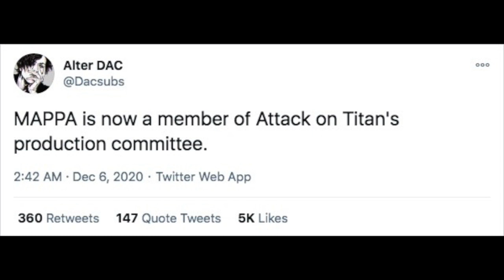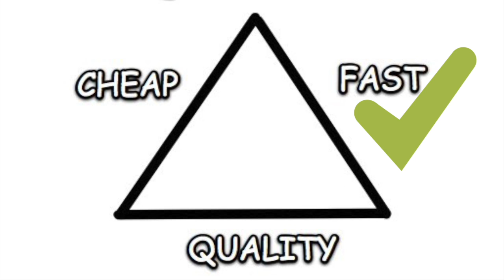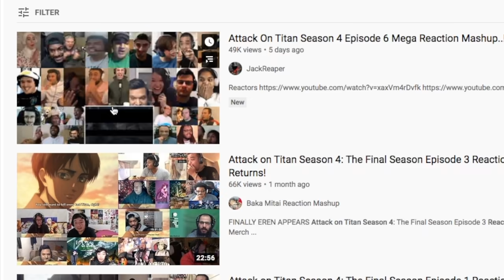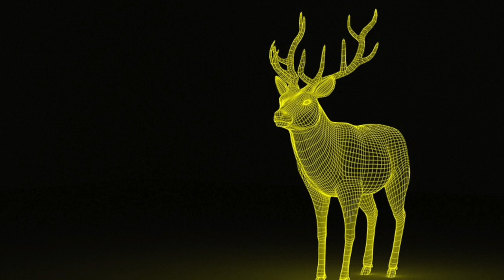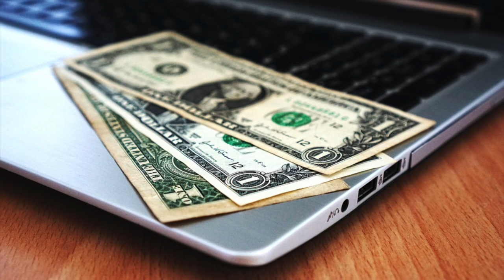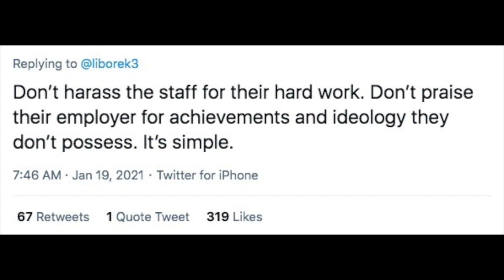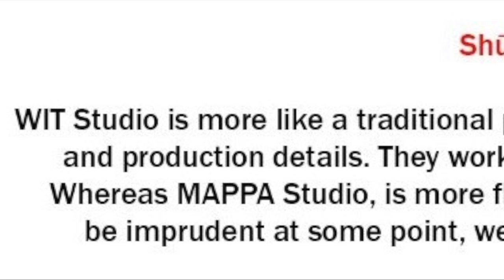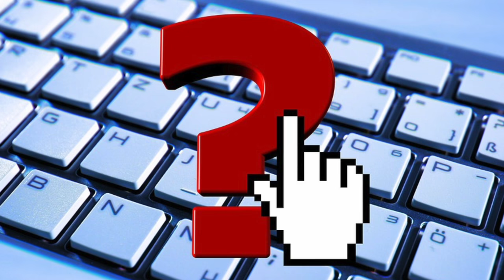How Attack on Titan DIVIDED its FANDOM with CGI ANIMATION! Episode 4x7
Attack on Titan Final Season Episode 66 Shows the Devastation Unleashed on Liberio by Eren Yeager & his friends! Last week, the fandom was Torn Apart by Season's 4 Animation, so I decided to go digging to find answers regarding the CGI Production of the 9 Titan Shifters & their War!